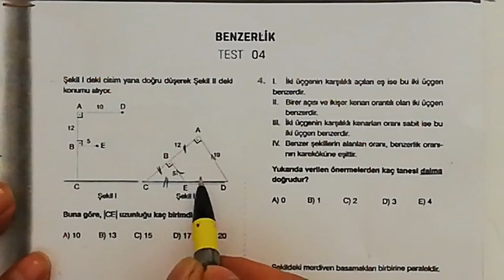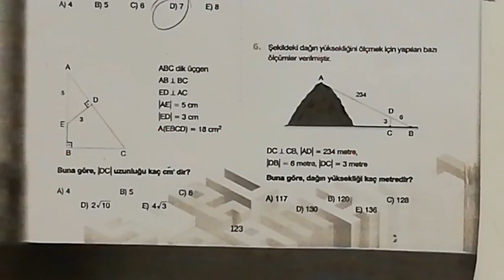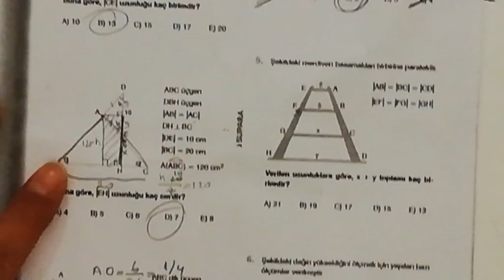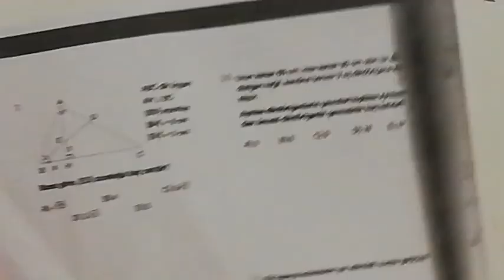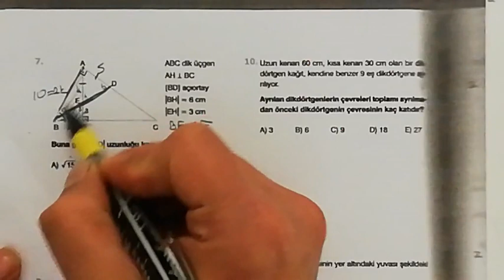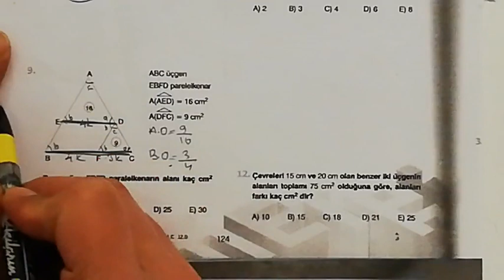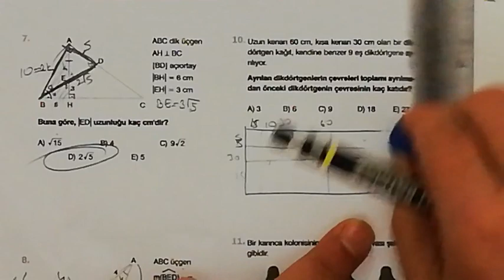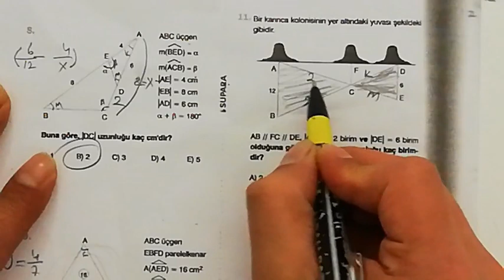SUPARA BENZERLİK 4. TEST YENİDEN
KOLAY VE ANLAŞILIR ÇÖZÜMLER...ÇÖZERKEN ÖĞRENİN...